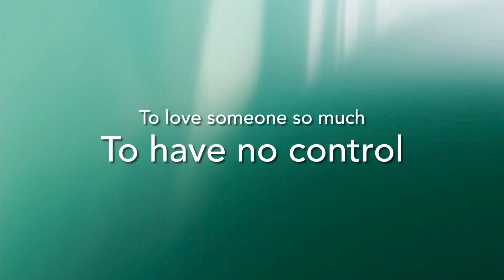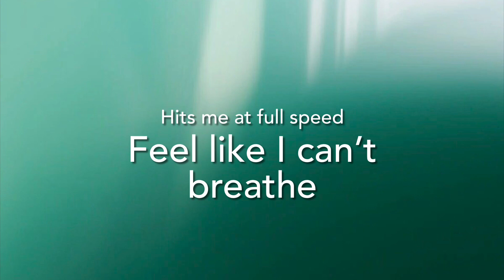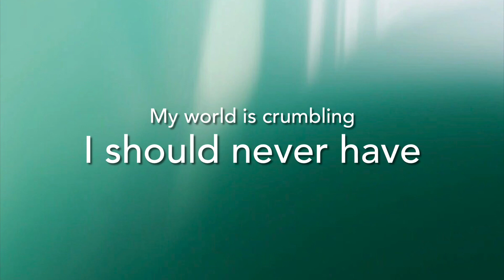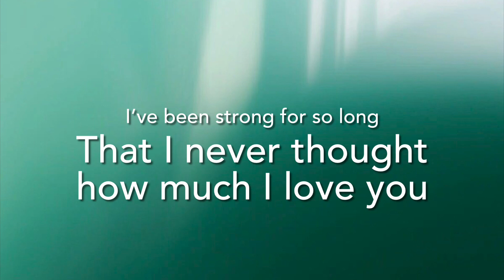Lost Without You~Freya Ridings lyrics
This is a lyric video for LOST WITHOUT YOU by Freya Ridings.
All copyright goes to Freya Ridings and her Record Label.